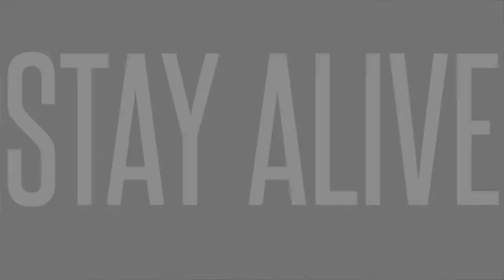Ghost - Beyoncé | JUAN FELIPE